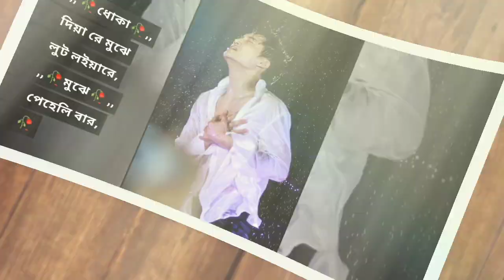Pagal Chhili Tor Ami//পাগল ছিলি তোর আমি !! Purilia Status Video